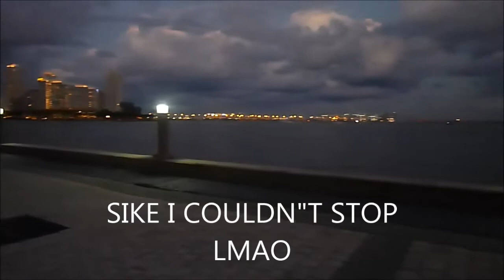I Keep Manifesting The Same Numbers EVERYWHERE!! 11:11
So lately the number 242 has been reappearing everywhere for me, similar to 11:11. So I have labeled the manifestation of these numbers as a confirmation that my frequency is aligned with my higher self or the universe. So now whenever they appear, I know I'm vibrating really high or I'm on the brink of a manifestation.